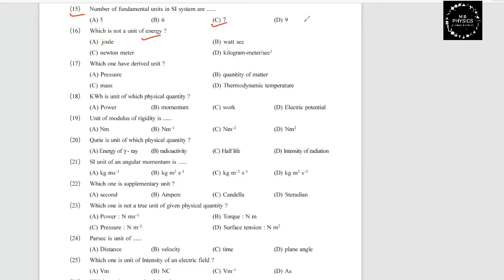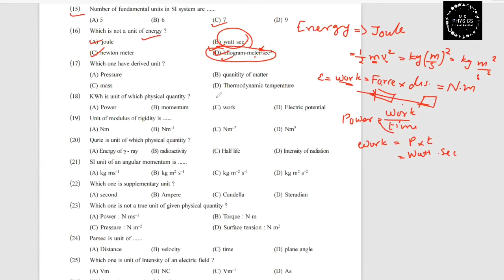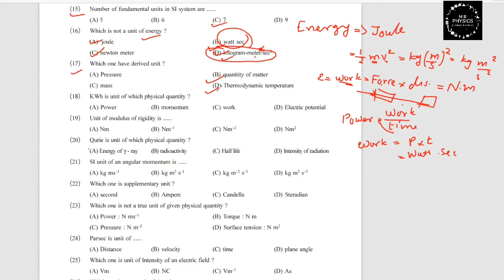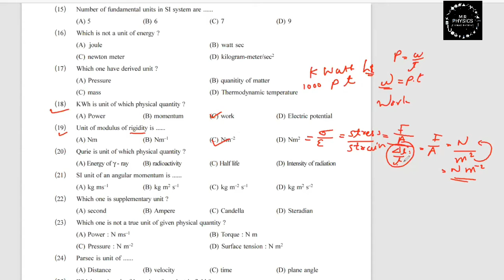Class 11 |Chapter -2| (jee neet)(mesurment)(English Medium)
Time code

0:00 -Introductiom
4:39-units system
21:26 - multiple and submultiple